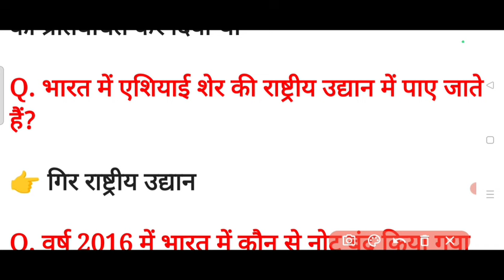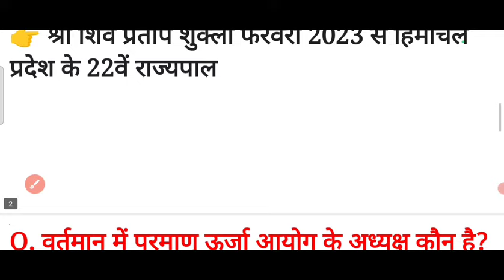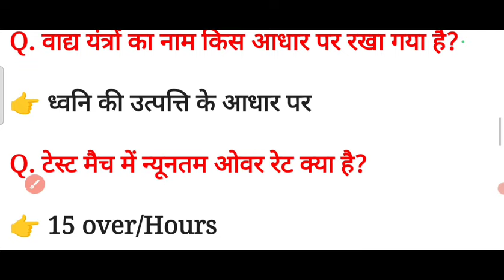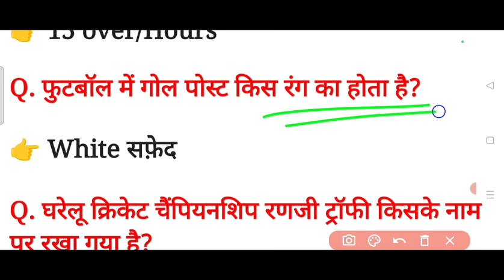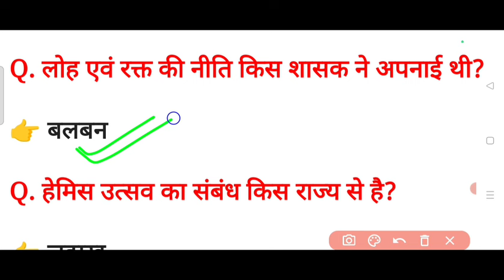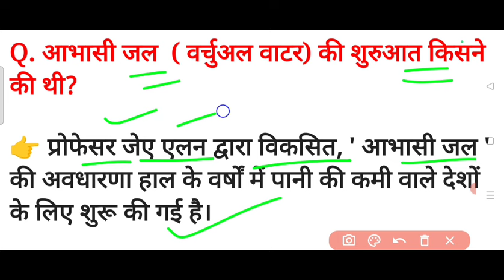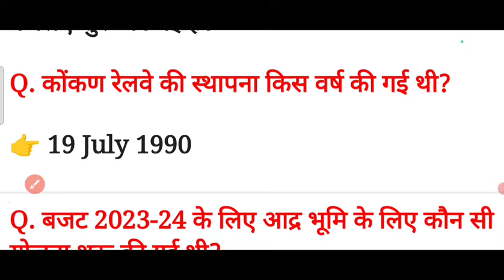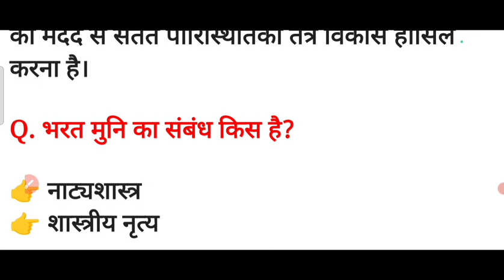SSC CHSL Exam- 4 July 2024 1st Shift में पूछें गये प्रश्न, ssc chsl 2024 04 july question paper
SSC GD CHSL Exam- 4 July 2024 1st Shift में पूछें गये प्रश्न, ssc chsl 2024 04 july question paper

Your Quires

ssc chsl 4 july 1st shift question answer
ssc chsl exam 04 july 1st shift analysis
ssc chsl exam 4 july 2024 1st shift analysis
ssc chsl  4 july 1st shift question paper
ssc chsl exam 4 july 2nd shift analysis
ssc chsl exam 4 july 2nd shift question paper
ssc chsl 4 july all shift me puche gaye prasn
ssc chsl 4 july 2024 all shift question answer
ssc chsl 4 july exam analysis